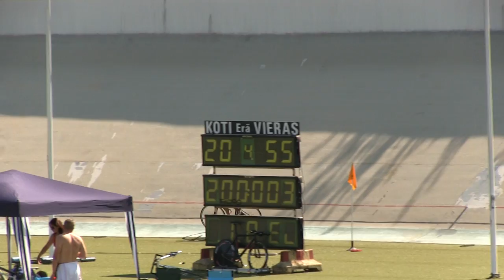SM-Ratakilpailut 27.7.2014 2km aika-ajo, nuoret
Ratapyöräilyn suomenmestaruuskilpailut velodromilla. 2000m aika-ajo, juniorisarjat.

Videolla: Aabel Lehtoranta, Aaro Väyrynen, Aino Hämäläinen, Akseli Lindgren, Anniina Ahtosalo, Anton Ingves, Antti Lehikoinen, Cecilia Lindberg, Eemil Lehtoranta, Eero Hedman, Eero Väyrynen, Elias Kuusikoski, Elli Hedman, Elmeri Kymäläinen, Emil Ijäs, Emma Hedman, Erika Ingves, Heidi Antikainen, Jenni Karvonen, Jesper Lindberg, Joakim Nordström, Kalle Marjomaa, Lasse Mikkola, Lenni Heiskanen, Lumimaaria Ojala, Matias Ahtosalo, Metsämarja Ojala, Mico Tuominen, Milana Itäpää, Milja Itäpää, Niko Heikkilä, Oskari Kolehmainen, Otto Kolehmainen, Salla Lingren, Sampo Lahti, Sampo Lindgren, Seliina Manninen, Simeon Manninen, Sonja Taskinen, Tatu Taskinen, Tuomas Kuusikoski, Venla Hirvenoja, Ville Lehikoinen, Waldemar Aintila, Wilma Aintila